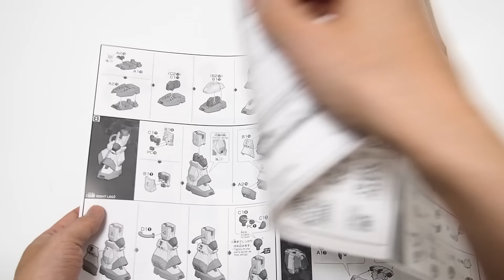2023年12月発送のガンプラ「HG 1/144 ホビー・ハイザック(A.O.Z RE-BOOT版)RMS-116H HOBBY HIZACK」開封・組立・レビュー / A.O.Z RE-BOOT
2023年12月発送のガンプラ「HG 1/144 ホビー・ハイザック(A.O.Z RE-BOOT版)RMS-116H HOBBY HIZACK」開封・組立・レビュー / A.O.Z RE-BOOT

『A.O.Z RE-BOOT』より
HG 1/144 ホビー・ハイザック(A.O.Z RE-BOOT版)

BGM
YouTubeオーディオライブラリー